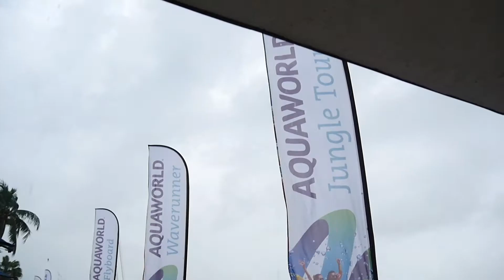Aqua World: The best spot for adrenaline in the Hotel Zone | Cancun.com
Join Jon on his adventure to Aquaworld—the largest marina and dive shop that's located in all of latin America!

Follow us for daily doses of inspiration!